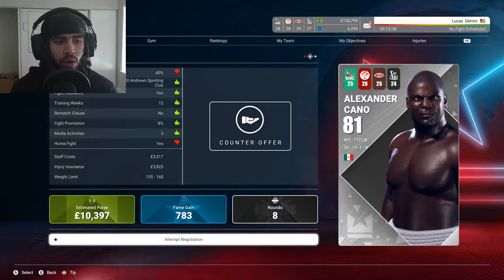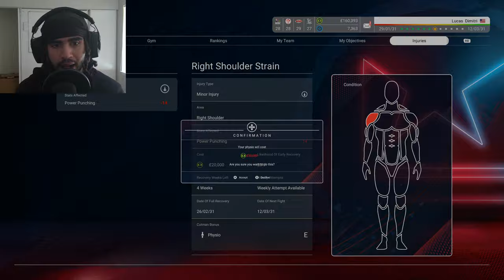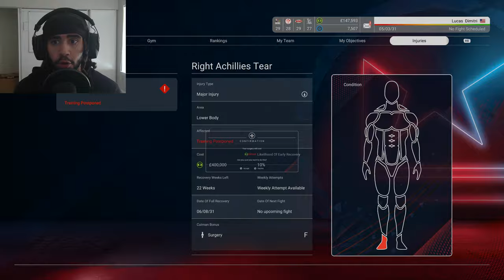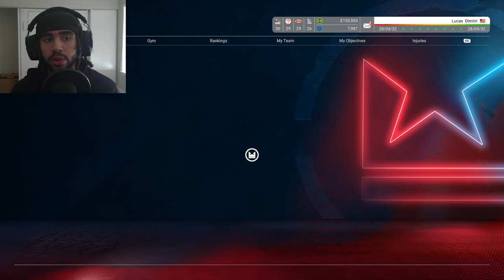Undisputed Boxing Career Mode - Ep.10 (Title Shot)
This is Undisputed Boxing Career Mode ! I will be playing this career out till we become the greatest to do it on Undisputed Boxing Career Mode !!